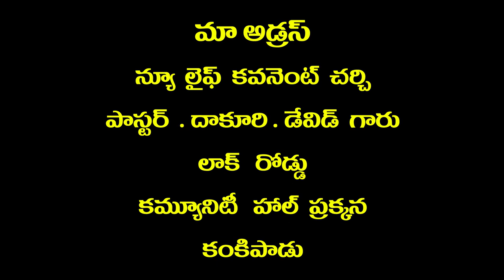Dakuri David garu 21 7 2021